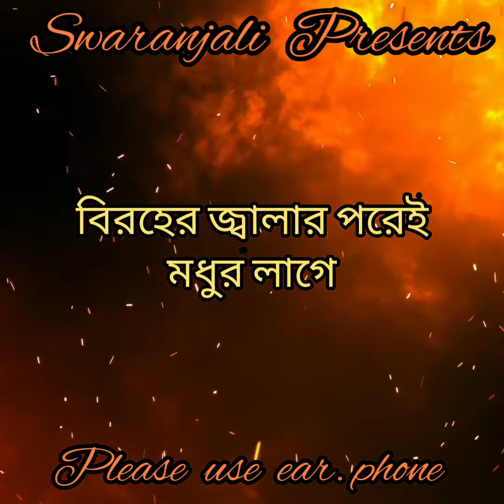A TO RAAG NOY GO A JE ABHIMAAN..Sung by Subhasish Bose in "SWARANJALI"